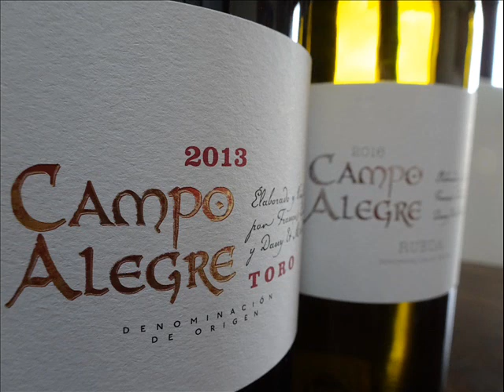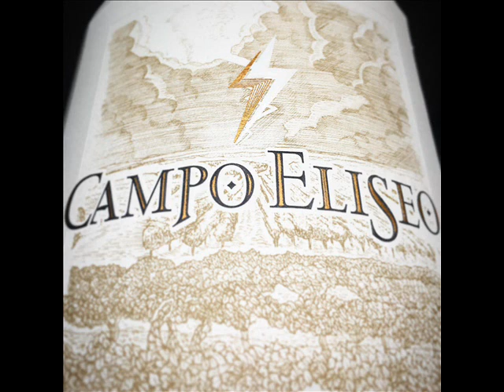Bodega Campo Eliseo, vinos con personalidad propia desde La Seca, Valladolid. Emitido el 09/06/2021.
El amor a la tierra y la curiosidad enológica llevaron a François Lurton junto a Dany & Michel Rolland a descubrir terruños y variedades autóctonas únicas. Su espíritu aventurero les trajo hasta Toro y Rueda hace más de treinta años y, desde entonces, la suma de tradición vinícola francesa y castellana les ha llevado a ser un referente en la elaboración de grandes vinos españoles.

Tradición bordelesa y gran conocimiento enológico: una alianza perfecta.
François Lurton y Dany & Michel Rolland se conocieron en los años 80, comenzando su andadura profesional en el mundo del vino. Desde entonces comparten una amistad personal y una misma filosofía enológica que les ha llevado hasta Campo Eliseo, su proyecto común en España.
Su objetivo: elaborar vinos de alta gama en Toro y Rueda con uva de Tinta de Toro y uva Verdejo con técnicas de vinificación propias. Campo Eliseo es ya un referente dentro de ambas denominaciones de origen con importantes reconocimientos tras de sí.